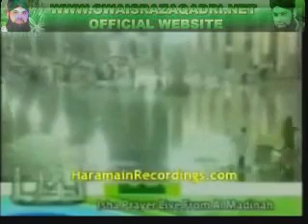RAINING IN MADINA PAAK WITH UNBETABLE VOICE OF BULBUL E MADINAH OWAIS BHAI VERY EXCLUSIVE..